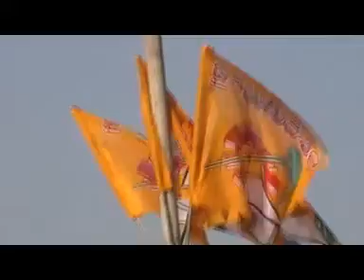AP CM Chandrababu Naidu speech in Nalgonda Tour